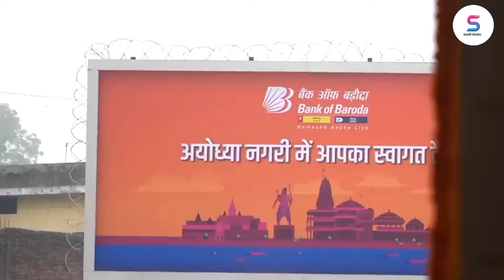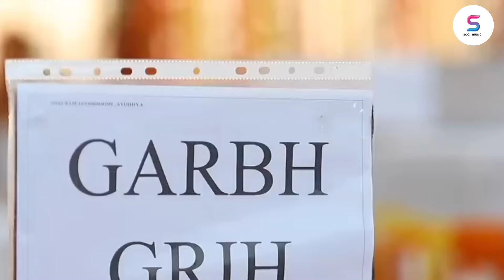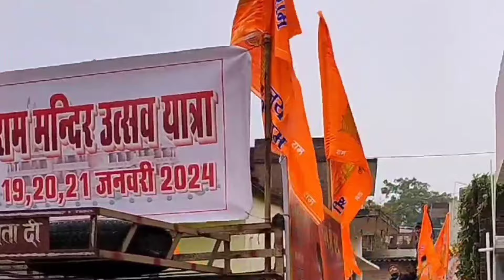भारत का भगवा | Bharat Ka Bhagwa | Kumar Ankit | Soofi Kabir Soofi | New Song 2024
Singer: Kumar Ankit
Lyrics: Soofi Kabir Soofi
Recording: Galaxy Digital Sto.
Label: Soofi Music